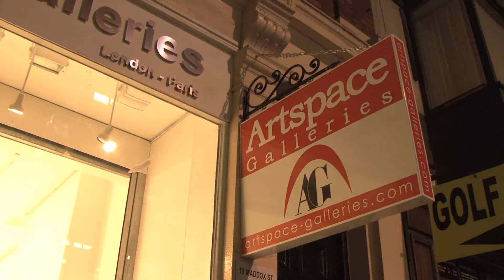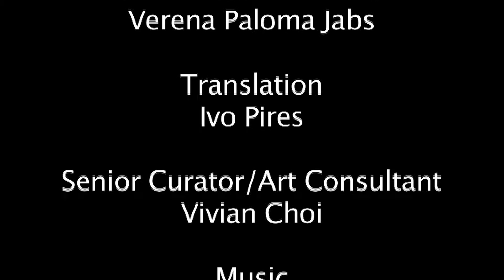Artspace Galleries - Beatrice Casanova London 01.11